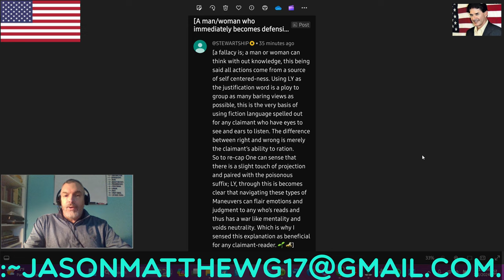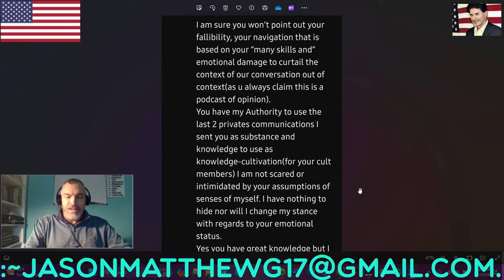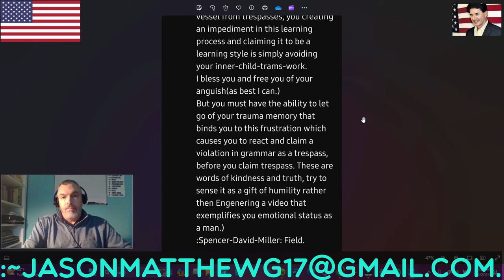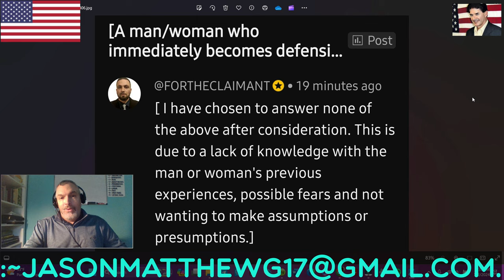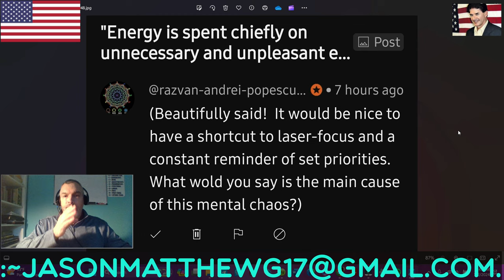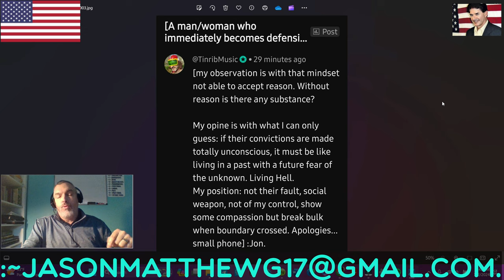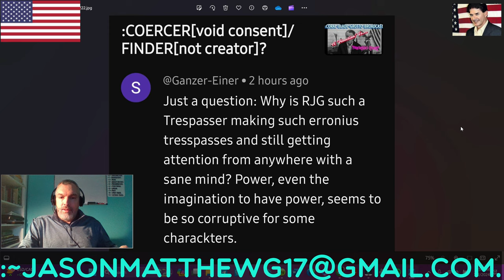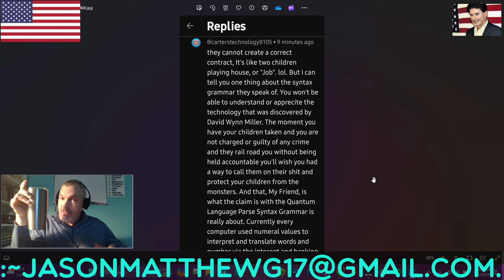:CLARITY/CLOSURE OF THE VIEWERS'-COMMENTS, ~63.